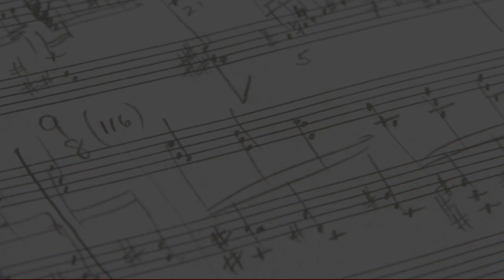Ensemble Note d'InChiostro | Clerici & Caparrini | Parte 1